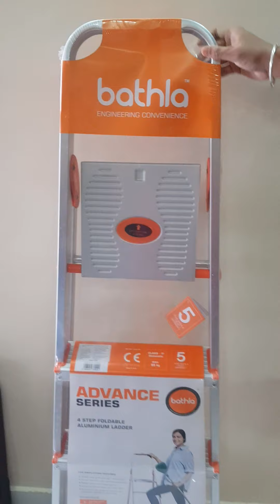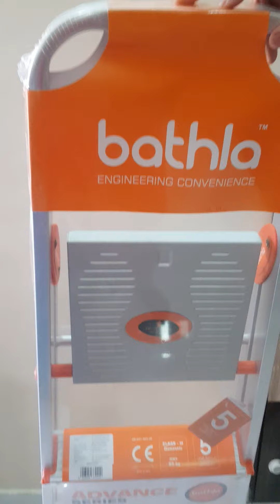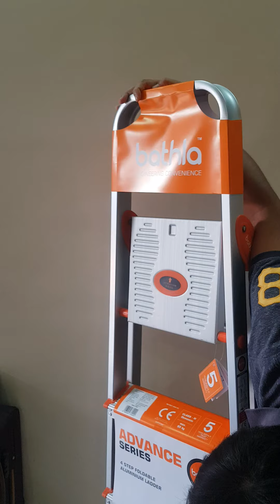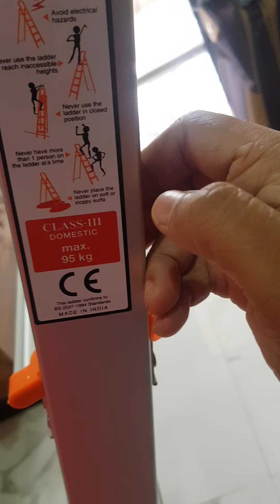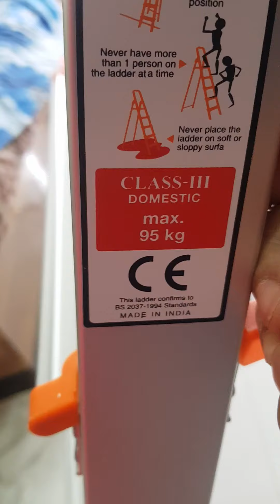Bathla 4 step ladder for home use .pure aluminium? Worth your money? Would I recommend?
This is a pure home ladder..pure genuine unbiased review regarding 4 step ladder  in Lockdown with maintaining proper hygiene..

Its durability with practical example
Quality
Recommendation